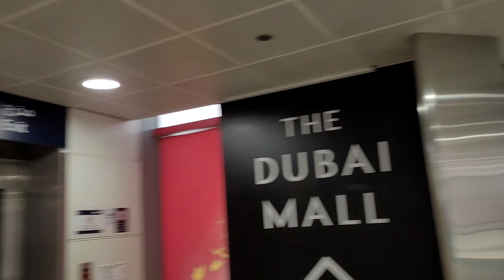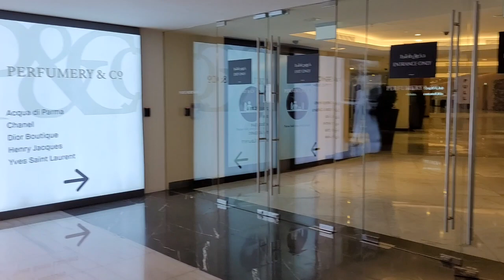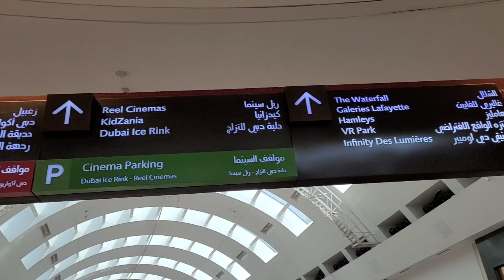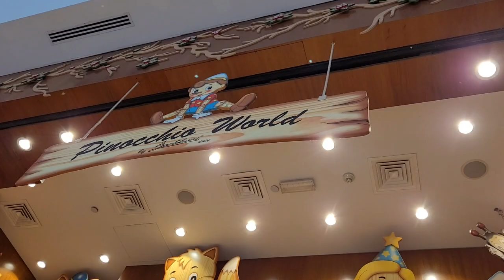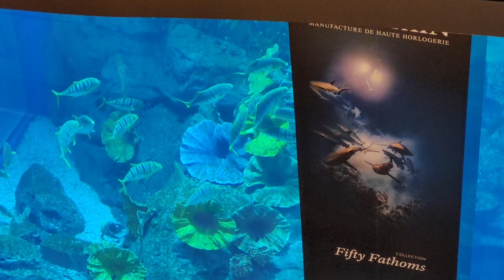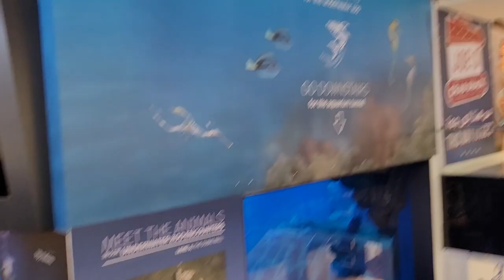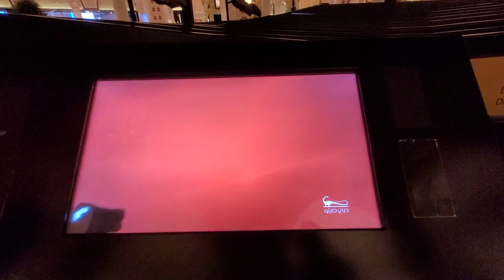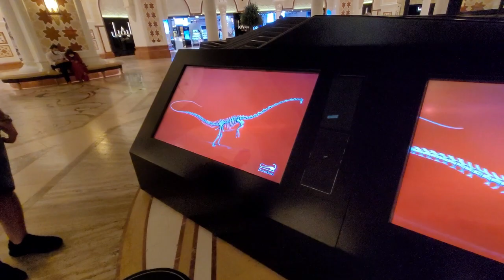ДУБАЙ МОЛЛ/ЧТО СМОТРЕТЬ/ДИНОЗАВР/АКВАРИУМ/СТЕНА ПЛОВЦОВ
Привет! Дубай Молл! Да! Самый большой молл в мире. И главное, здесь есть три важных и крутых достопримечательности!
Стена Пловцов, Аквариум и настоящий Динозавр. Сам динозавр, точнее это самка, не живой, не волнуйтесь. Но настоящий. Все покажем. Еще, кстати, можно посмотреть каток, но во многих моллах Эмиратов уже есть каток. Это только на случай, если уж жара сильная, тогда бегите и катитесь. И будем вам счастье. И всем дня доброго!

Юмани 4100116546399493